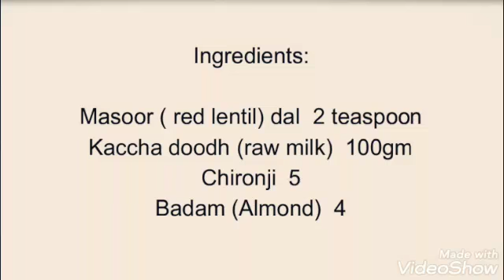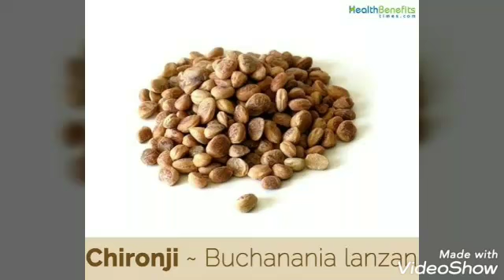Remove Chicken pox/chechak marks - Sunita Ayurvedic Aushadhi | Ayurvedic Medicine | Home Remedy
Remove Chicken pox/chechak marks - Sunita Ayurvedic Aushadhi
Very effective medicine for removing chicken pox marks.